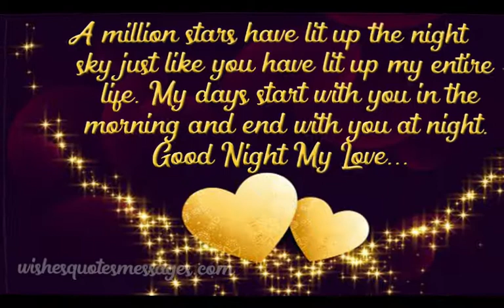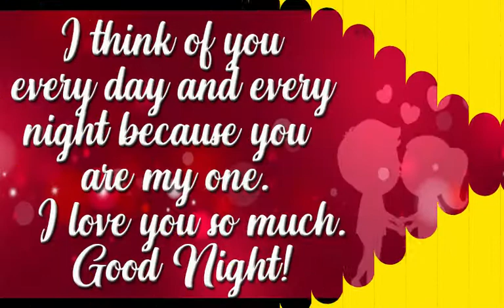Good Night WhatsApp Status | Good Night Wishes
Wish Good Night in a unique way with this cool and beautiful video. This is a short good night video with good night wishes.